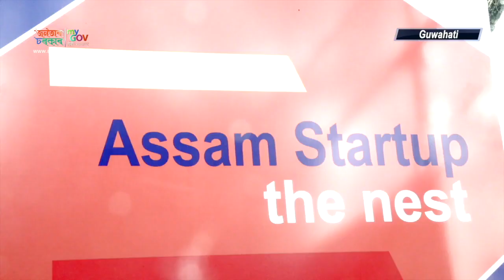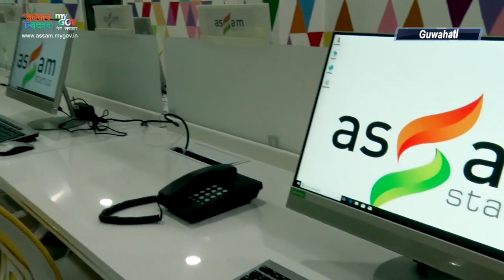'Assam StartUp - The Nest' in Guwahati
Hon'ble CM Shri Sarbananda Sonowal inaugurated 'Assam StartUp- The Nest' in Guwahati. A first of its kind, state-owned incubator for startups, 'The Nest' has been set up in association with IIM Calcutta Innovation Park (IIM-CIP).